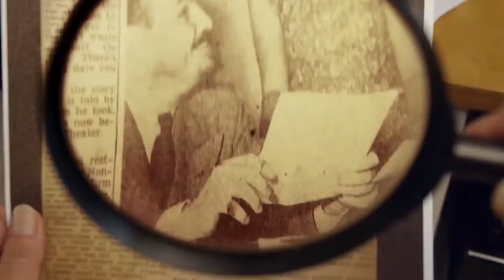Robin Lung Director Finding Kukan Mendocino Film Festival 2017 Sea Storm Studios short clip 2017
Director Robin Lung invites you to watch her film Finding Kukan  playing June 4 2017 in the big tent at the Mendocino Film Festival.

A sweeping history detective story that spans decades, filmmaker Robin Lung investigates the story of an unsung film heroine, Li Ling-Ai, who along with Rey Scott, made a documentary about World War 2 China in 1939 that won an Academy Award. But the film has been lost and no one has seen it for over 60 years...until Lung uncovers what may be the last remaining print. Why was the film lost? And why has no one ever heard the story of film pioneer Li Ling-Ai? Produced and Directed by Robin Lung, Shirley Thompson editor, producer, writer, Original Score by Miriam Cutler.